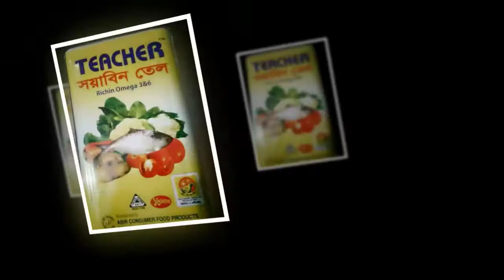নাঙ্গলকোট | Naggolkot | ঢালুয়া ইউনিয়ন ৪ নং ওয়ার্ড ছাত্রলীগ কর্মী সমাবেশ অনুষ্ঠিত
ঢালুয়া ইউনিয়ন ৪ নং ওয়ার্ড ছাত্রলীগ কর্মী সমাবেশ অনুষ্ঠিত